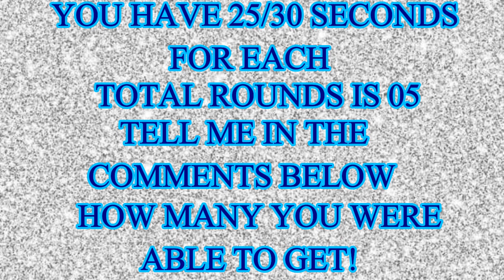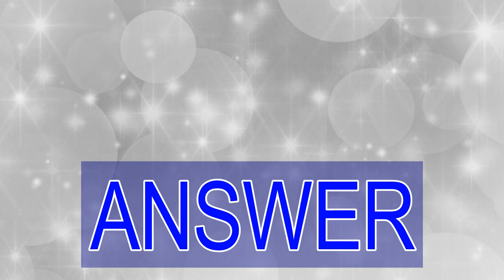Find the hidden animal (Part 17) | Nobody can find All hidden animal | Brain game |AR Entertainment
Try to guess the mobile apps depend on the emojis in the picture within the given time.
Can you Find The Hidden Animals out in this collection of emoji puzzles? Try to find in challenge before the timer runs out. In each puzzle for kids, there is one emoji that is slightly different from the rest. You need to be quick and good with your eyes to complete each one and find the answer.